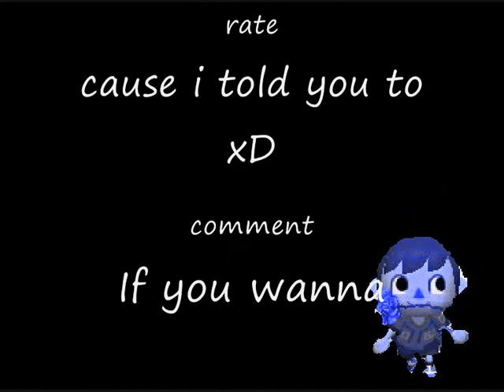ACCF Music Vid: Hot Air Balloon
Hot Air Balloon by owly city requested by theaclaire  performed by me :D enjoy